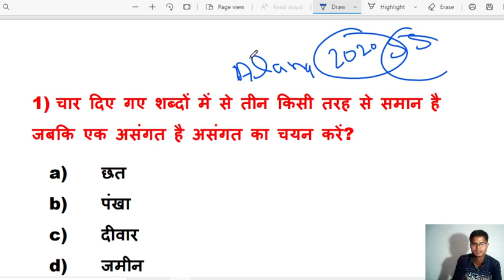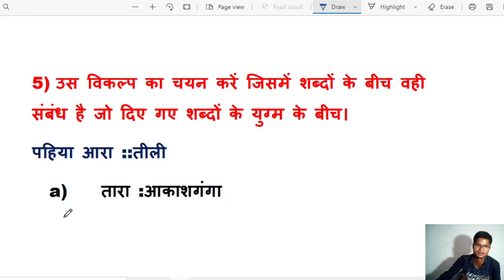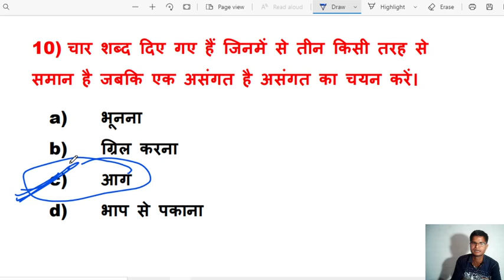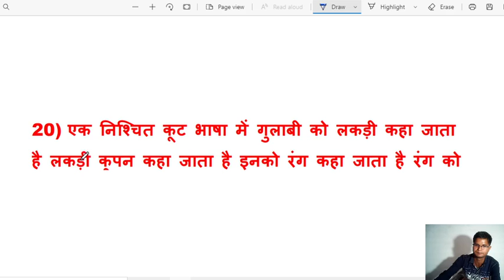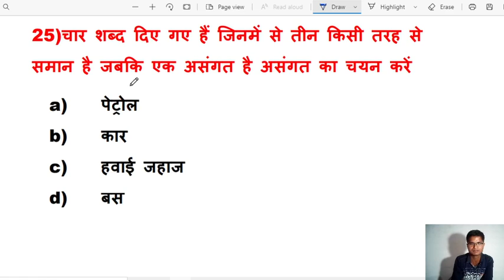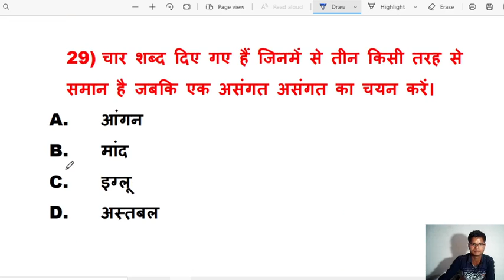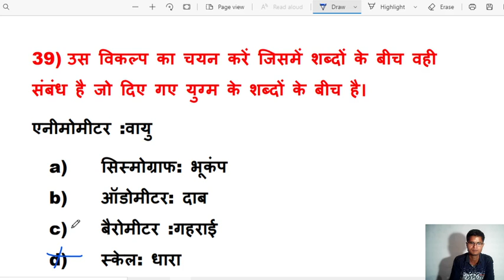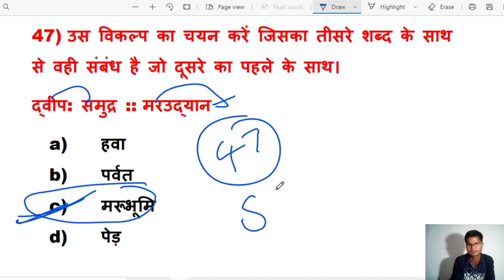ANALOGY REASONING CLASS-01 NTPC, SSC CGL, SSC CHSL, SSC MTS, UPSI, SSC GD, GROUPD,